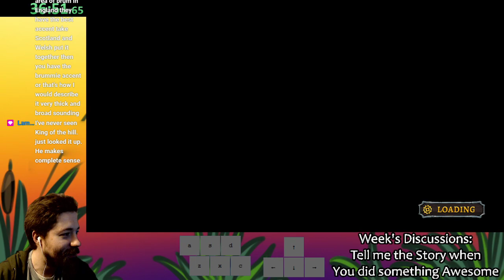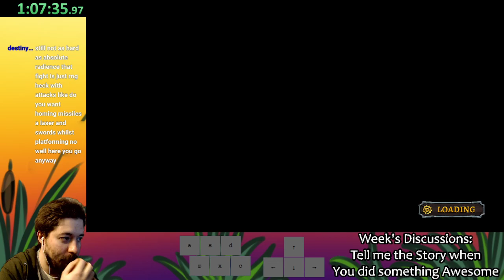Approaching the Goal (Speedrun)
With the goal of getting a 1-hour run or less, I find myself inching ever closer as my skill continues to grow.